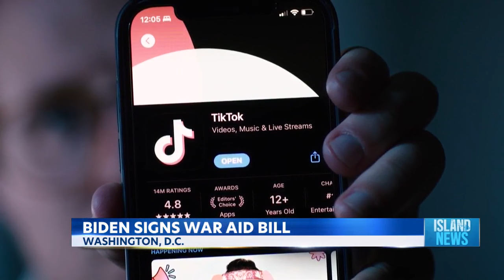Biden signs $95B war aid bill; TikTok banned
President Joe Biden has signed a $95B war aid measure with assistance for Ukraine, Israel, and Taiwan. This bill also bans the popular TikTok app.